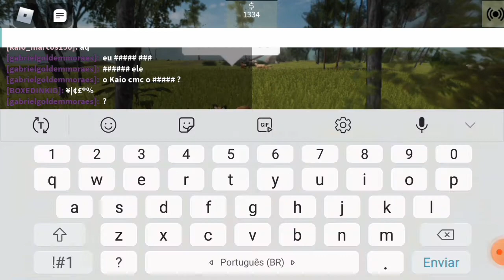irmãos pumas, (wilda [WIP]) #3 NAO PODEMOS SOBREVIVER!